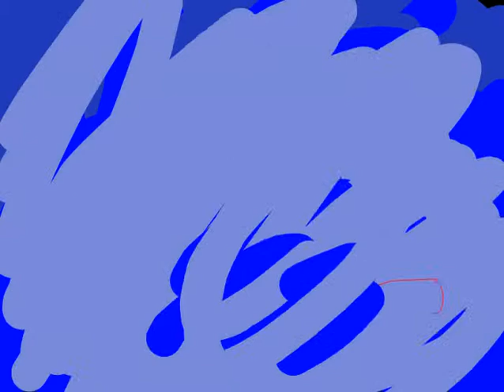Space Flight Whiteboard Weekend!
A weekend of space flight and exploration on the whiteboard! The shuttle may not take us to space anymore but our imaginations still can!